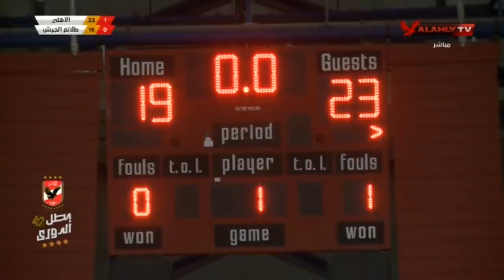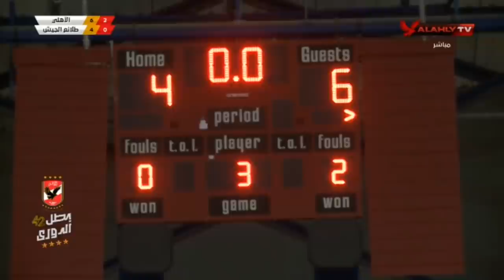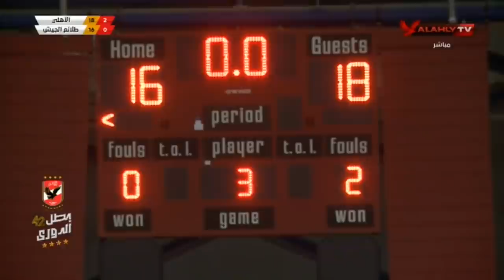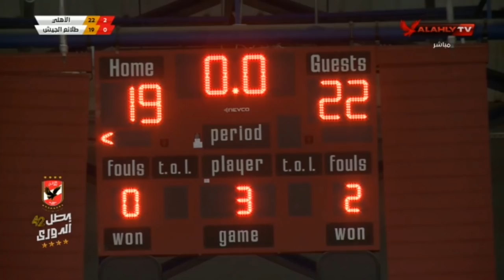مباراة النادى الاهلى امام طلائع الجيش | نهائى كأس مصر لكرة الطائرة رجال